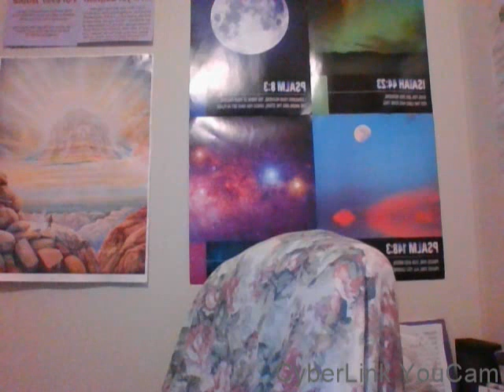Diving Into Psalms Psalm 37